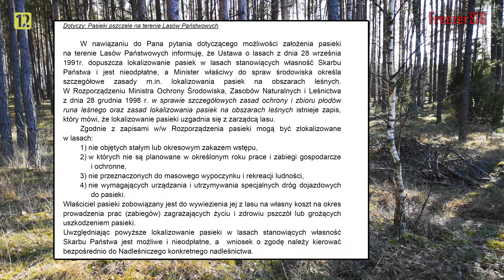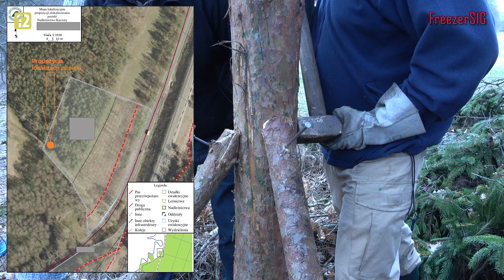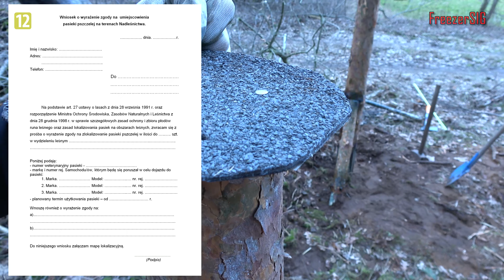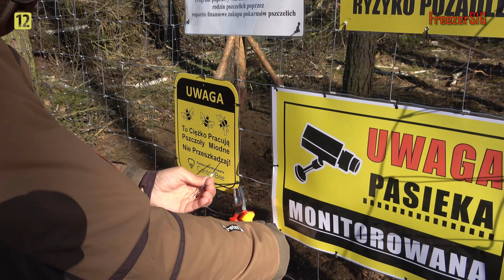S01E18 Pasieka w Lasach Państwowych. Krok po kroku.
Warto mieć kilka pasiek miedzy którymi możemy przewozić pszczoły. Pasieka w lesie jest bardzo dobrym rozwiązaniem. Lasy Państwowe użyczają miejsca pod pasiekę bezpłatnie. Aby można było założyć pasiekę w lesie trzeba wypełnić kilka papierowych spraw. Nie wszędzie w Lasach Państwowych można założyć taką pasiekę. W filmie zobaczycie jak ja zakładałem taka pasiekę.

Spis treści:
00:00 Wstęp.
01:18 Lokalizacja pasieki w lesie.
04:33 Dokumenty i wniosek.
07:09 Zakup drewna w Lasach Państwowych.